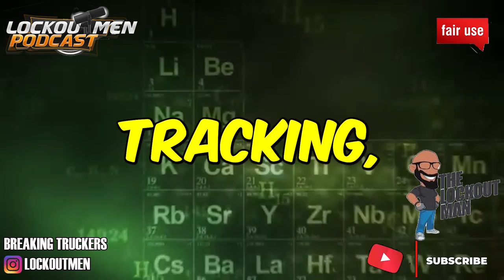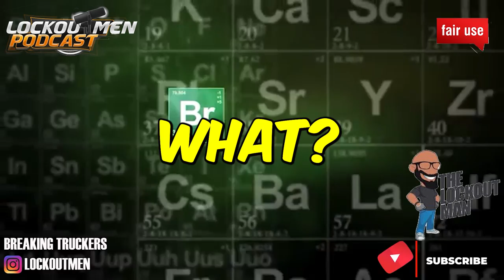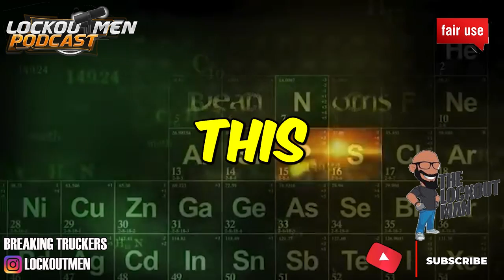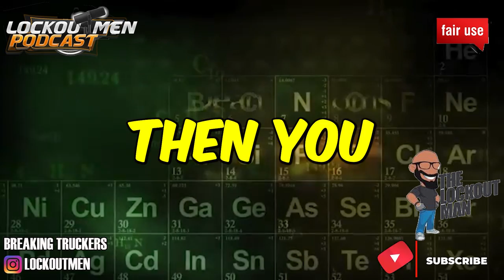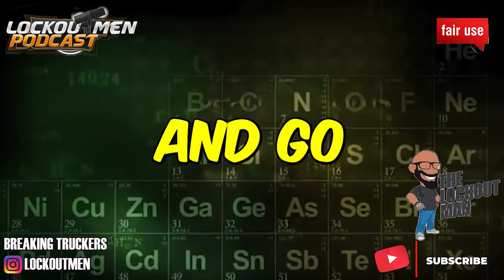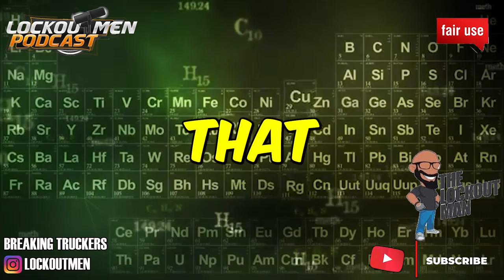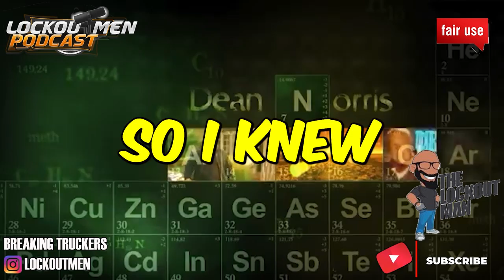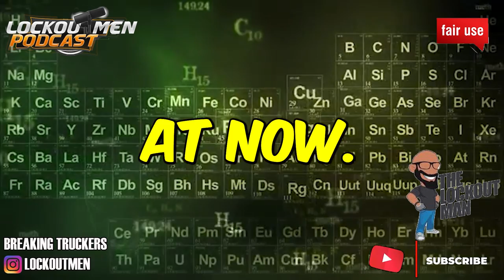DRIVER testimony MY TIME AT PRIME INC | The Recruiter Call Channel ☎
In Today’s Episode: DRIVER testimony MY TIME AT PRIME INC

If you enjoyed this video, please...